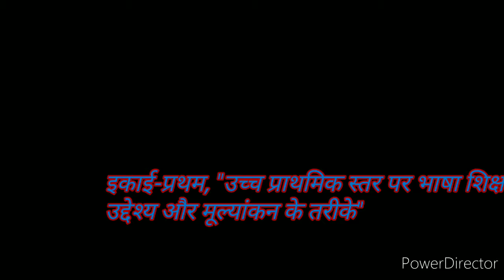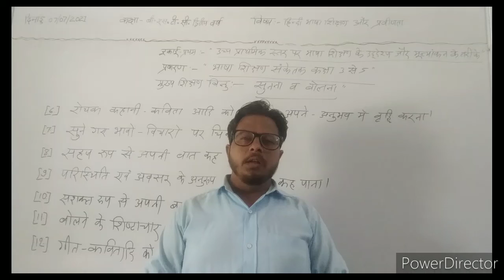दिनांक 07/07/2021बी.एस.टी.सी.द्वितीय वर्ष इकाई-द्वितीय, प्रकरण:-"भाषा शिक्षण संकेतक कक्षा 3 से 5"